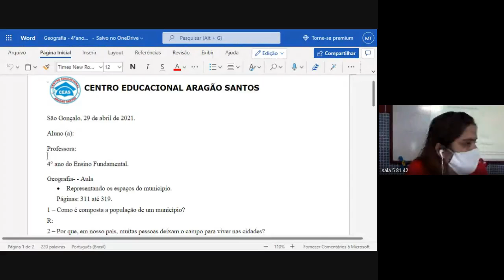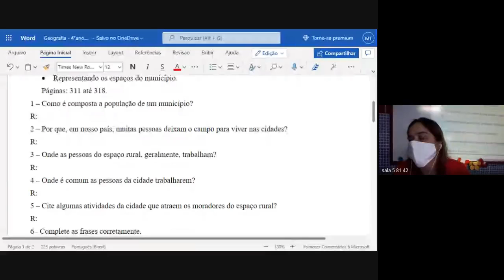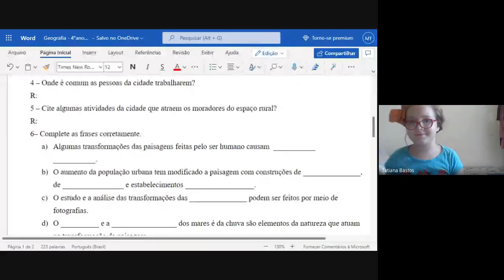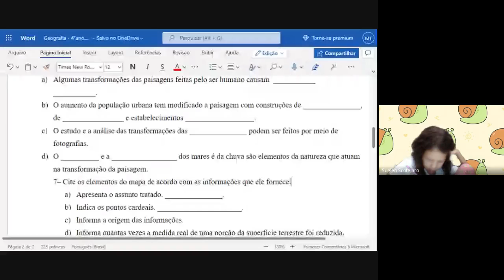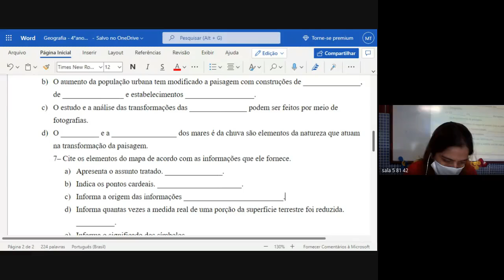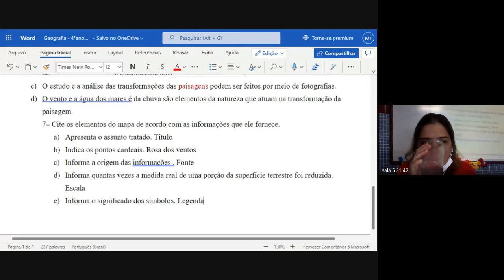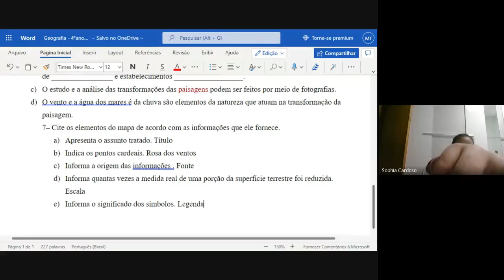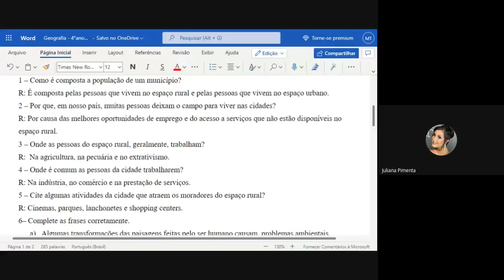4 ANO MILA 1